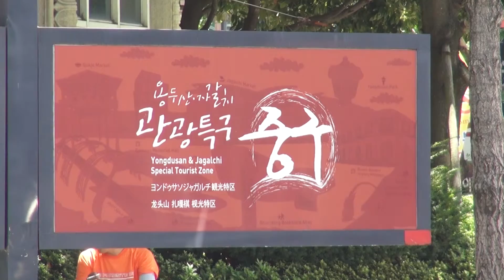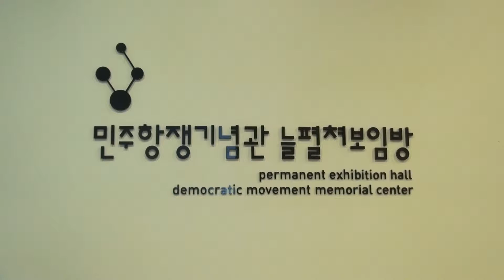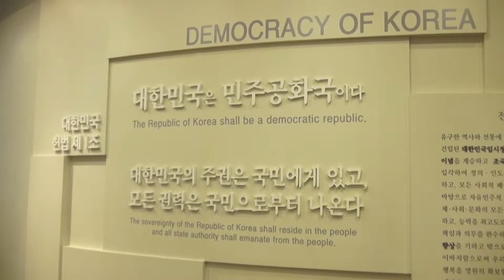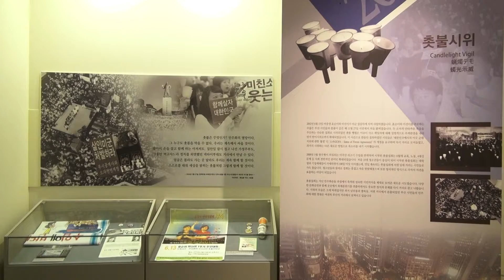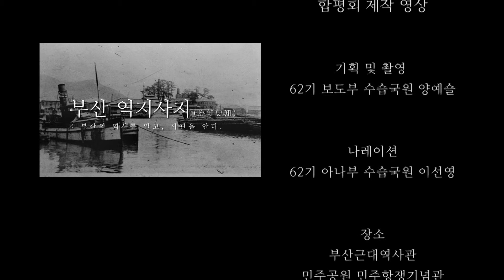62기 수습국원 합평회 영상 부산 역지사지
62기 수습국원 합평회 영상 - 부산 역지사지
PD: 62기 보도부 양예슬